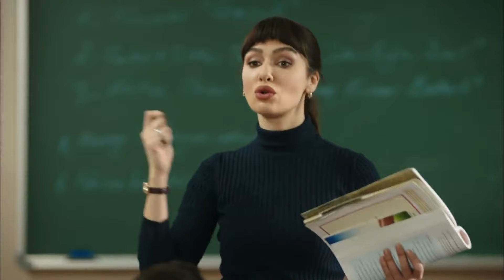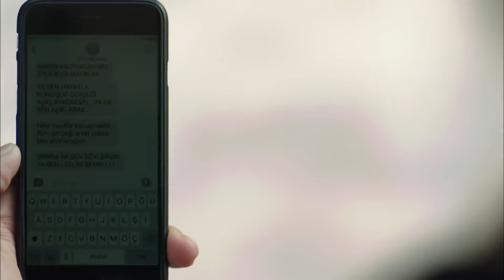Hatayı Bir Kez Yaparsın, İkincisi Tercihe Girer - Hayat Bazen Tatlıdır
Zeynep, Koray'a iftira attı. ''DAMLAYANA YAZIK OLACAK''

Yapım: Süreç Film
Yapımcı: Ali Gündoğdu
Yönetmen: Hamdi Alkan
Senaryo: Gani Müjde

Oyuncu Kadrosu:

Hayat: Birce Akalay
Paşa: Kanpolat Görkem Arslan
Şerif: Ufuk Özkan
Gözde: Simay Barlas
Ronaldo: Deniz Can Aktaş
Koray: Anıl Tetik
Kara Sevda: Sevda Erginci
Asya: Melis Sezen
Emoloji: Zeynep Alkan
Bariyer: İlayda Çengel
Zeynep: Sude Albayrak
Loçko: Alihan Aracı
Aragaz: Nedim Suri
Tarhan: Temmuz Uğur Yıldız